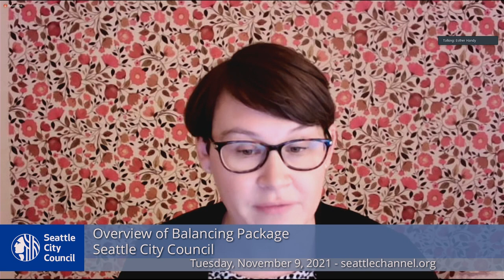Budget Chair Mosqueda releases Council's balancing package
Councilmember Teresa Mosqueda (Pos. 8 - Citywide), Chair of Select Budget Committee, presents the Council's balancing package, describes the approach her colleagues used to develop a response to the Mayor's proposed budget, and responds to the downward revenue forecast shared by the City Budget Office recently.

Speakers include:
Councilmember Teresa Mosqueda, Seattle City Council Budget Committee Chair
Esther Handy, Seattle City Council Central Staff
Aly Pennuci, Seattle City Council Central Staff